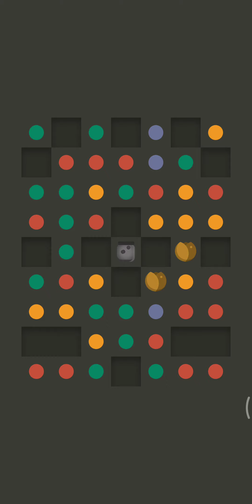Two Dots Level 1588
Two Dots
Level 1588